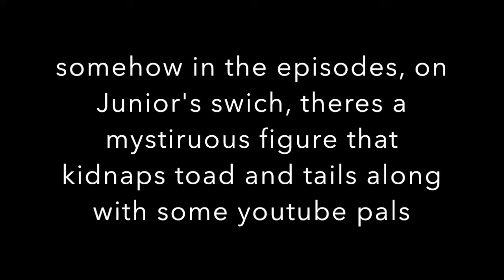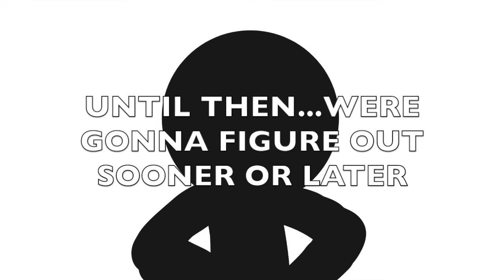i wonder who is this mysteryious villain in rain cally and the star 2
subscribe to Super Mario And Sonic bros, SuperSTPSproductions, Yoshi the musician, the art dragon, chuck and bros there series, Sora MainYr, Khaili, and hopefully if I missed some, them as well,